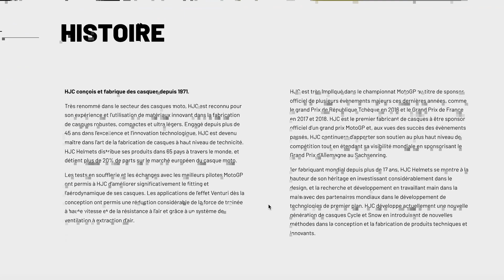Présentation du nouveau casque HJC FURION 2.0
Inspiré du design des casques de Moto GP, le nouveau HJC Furion fait peau neuve dans cette version 2.0. Ce casque de vélo de route est à la fois léger et aérodynamique. Un design novateur, élégant et des performances qui font que nous avions envie de tester ce nouvel opus du Furion de chez HJC.

Juice - Ballpoint

Photos:
© Velo Collection (TDW)